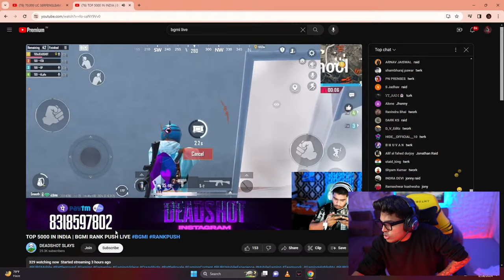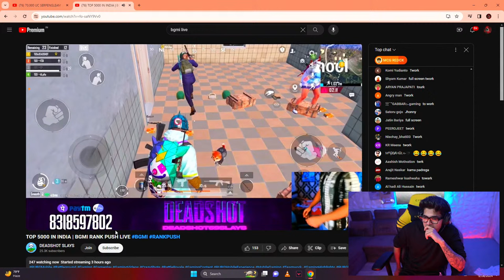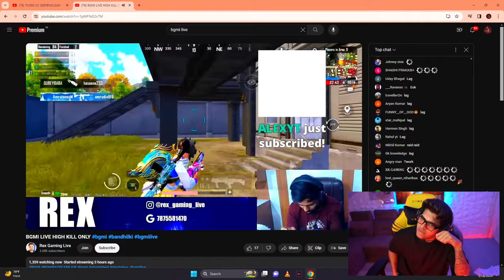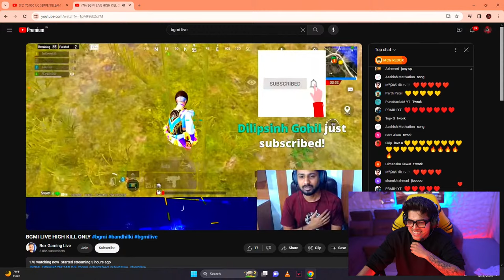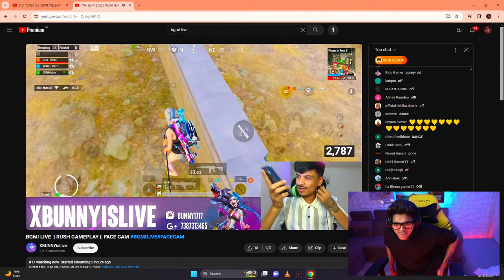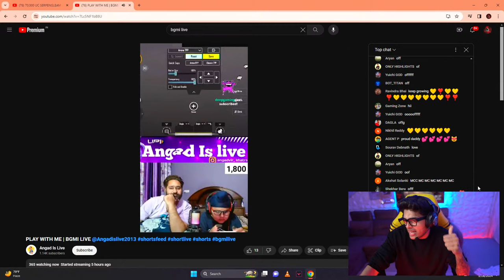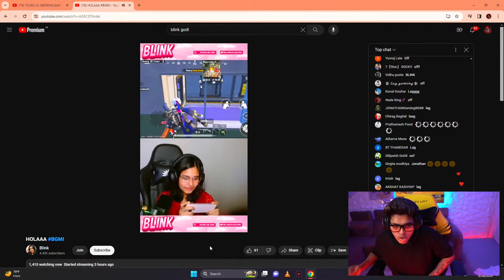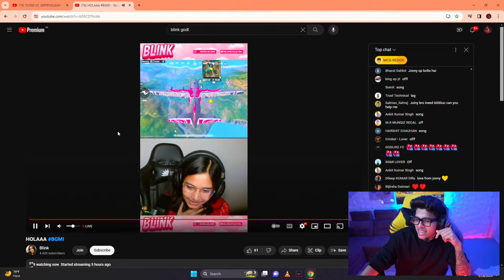70,000 UC SERPENGLEAM AWM OPENING | JONATHAN IS BACK | BGMI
• About •
→ Name – Jonathan  Amaral
→ Age - 22

Take Care :heart:
JONATHAN GAMING